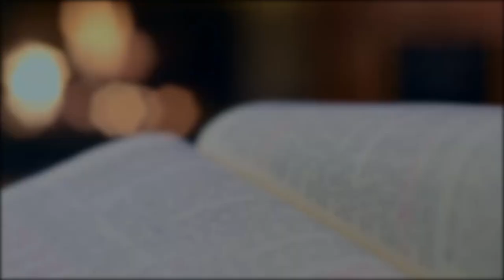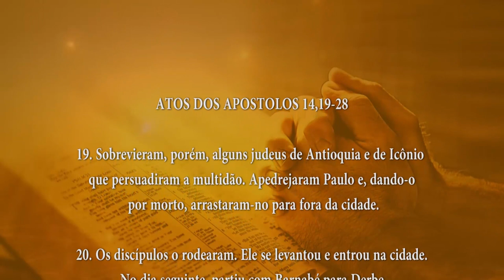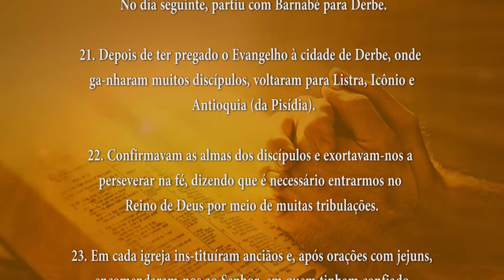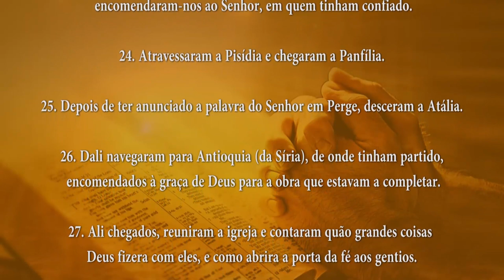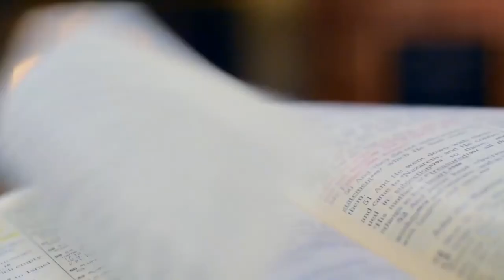PALAVRA DE DEUS MEDITADA(30/04/2024)